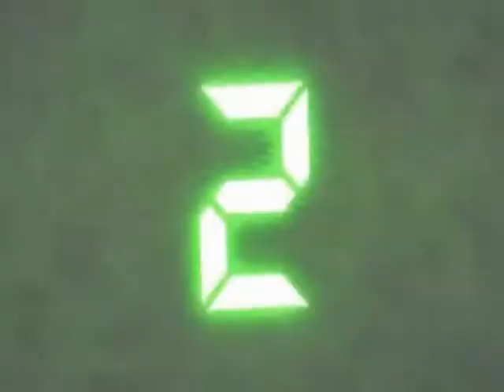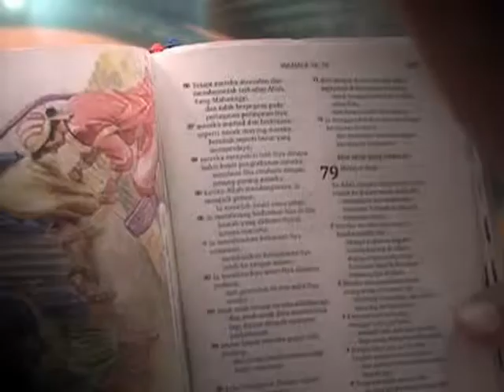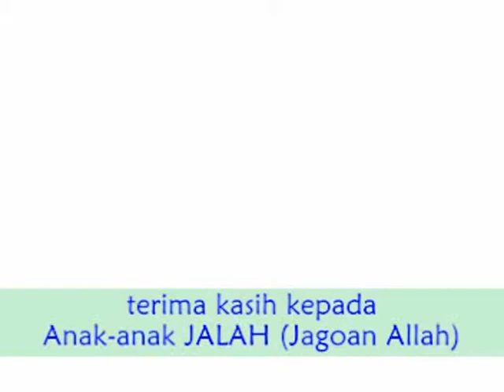Kita Perlu Tuhan